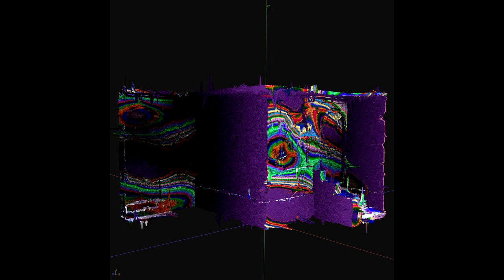Less Instrcutions - Circle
support